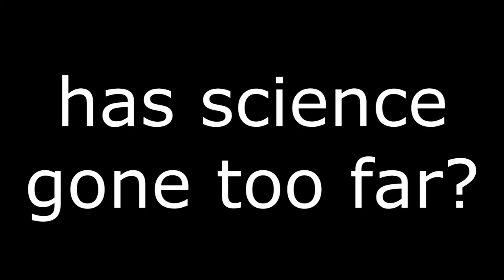MLG fascist beats up scrub commie live on greek tv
My second montage parody. Explanation in case you don't know about the event: Ilias Kasidiaris, a former member of the Greek Parliament and and the spokesperson of the Golden Dawn far-right political party, feels a bit offended and deems it wise to throw water to his interlocutor. In an attempt to support her fellow woman, Liana Kanelli, meber of the Greek Communist Party, attacks our friend with a newspaper, making him to beat the hell out of her. Enjoy!